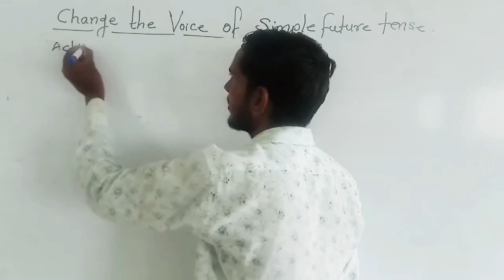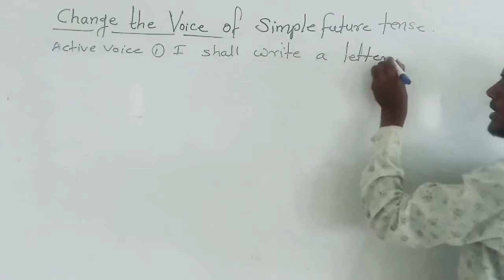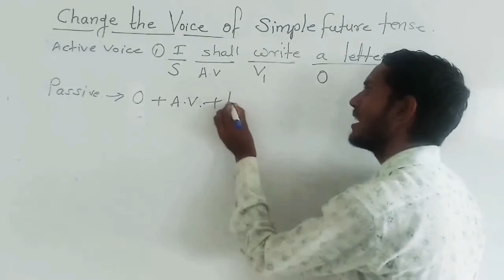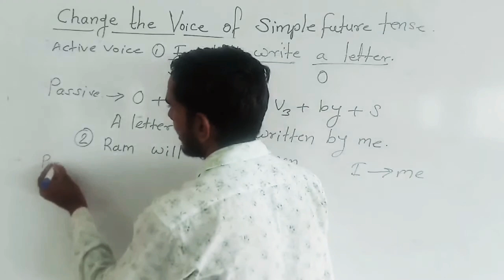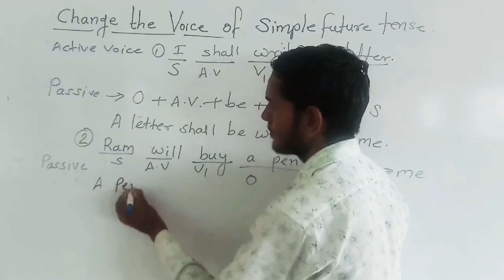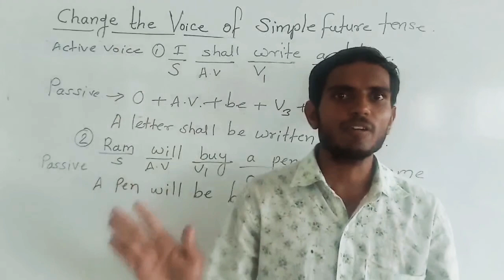Sentences of simple future tense, , Active voice to passive voice, grammar By Sagar Mapari sir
Active and passive voice , change the voice are taught in this video.